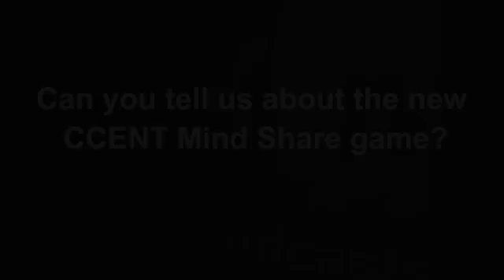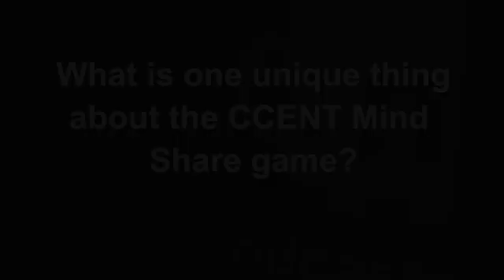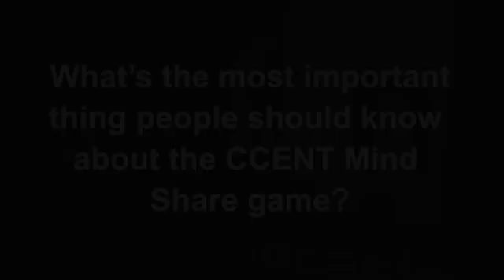Cisco CCENT Mind Share Game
Introducing the Cisco CCENT Mind Share Game, a multimedia PC game designed to help you succeed on the CCENT or CCNA certification exams. Learn about this interactive format that tests your technical knowledge and your ability to perform under pressure.